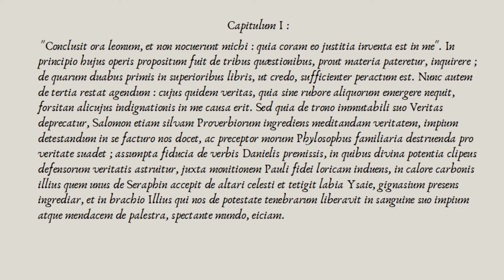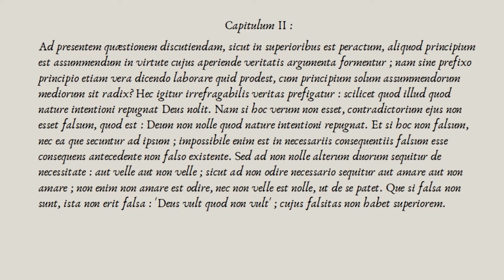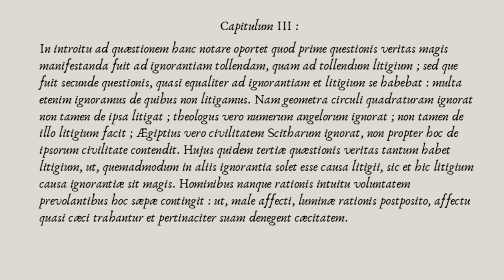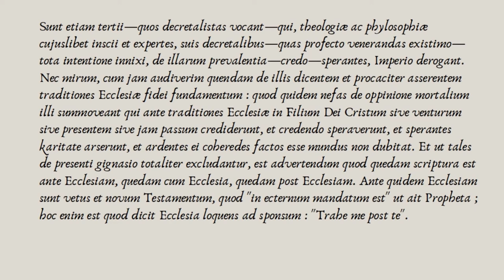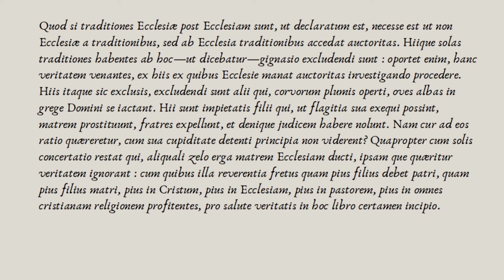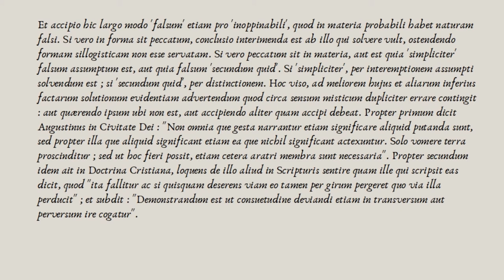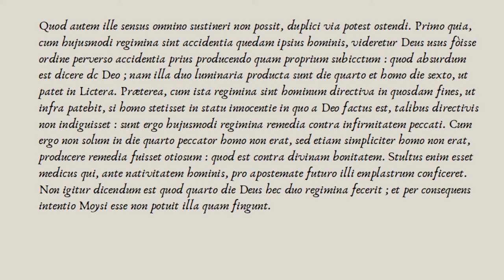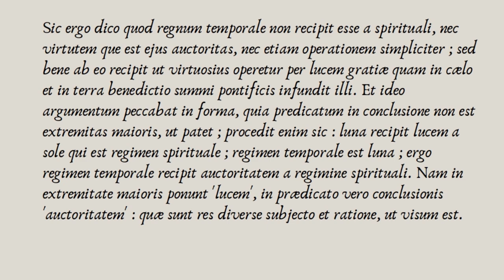Dante Aligheri : De Monarchia III, I - IV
Libri De Monarchia, Danti Alagherie scripti, capitula I ad IV ex libro tertio lecta.

Les chapitres I à IV du troisième libre de "La Monarchie" de Dante Alighieri lus en latin à haute voix avec une prononciation médiévale.